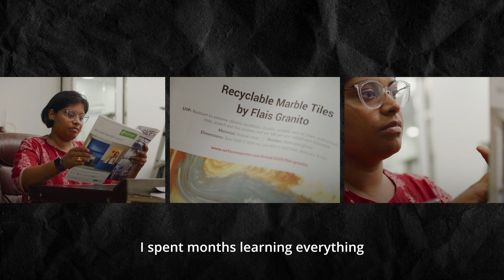Strawcture Eco: The Solution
Laureate: Strawcture Eco
Presented by The Swanson Foundation

Farmers sell their straw to Strawcture Eco, who preps and mixes it up with an adhesive. Then it goes through a machine to be turned into a panel. The panels can be used for walls, ceilings, doors and furniture. They have a high fire resistance rating of over 2 hours and are moisture-resistant and termite-proof.

MB01PWMIUE0R94V
MB01YRUJ2WZUA3U
MB01MQR7VDWSYLL